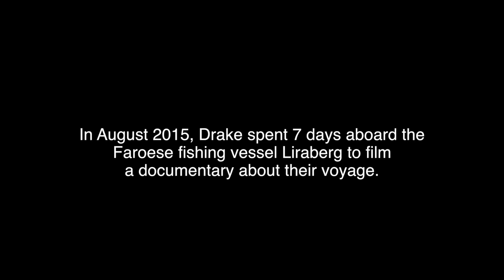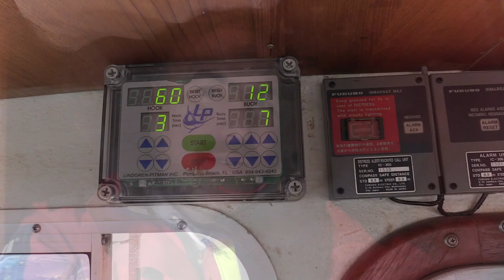Faroese Commercial Fishing - The Voyage of Liraberg TN 213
In August 2015, Drake went aboard the Faroese fishing vessel Liraberg to film a documentary about their voyage.  They sailed for 7 days, as far 160 nautical miles from the coast, and caught over 6000 lbs of fish, including many halibuts weighing as much as 250 lbs each.

This is an extended trailer of that upcoming film.